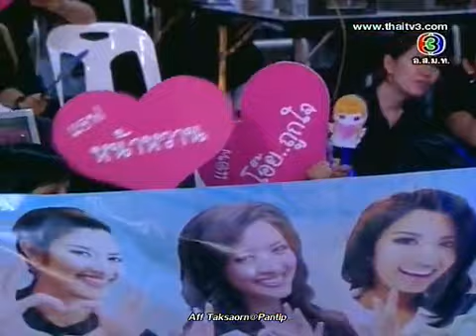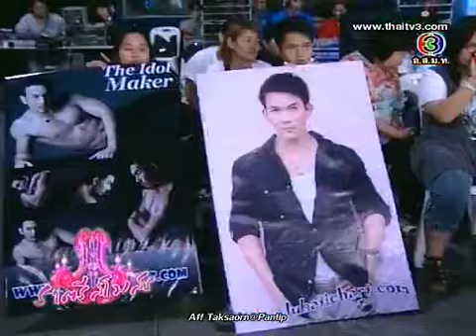AFF-RTSMS-6-1-10-Part1.avi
Aff taksaorn@pantip